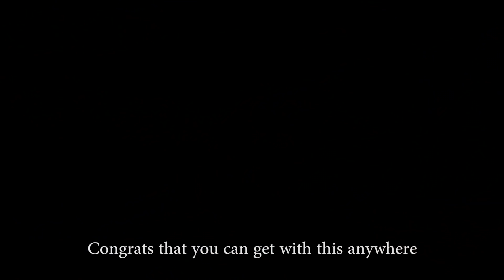MX Enduro - Dirt Bike Exchange | Riding Differences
Riding Enduro is way of life! Guys exchange bikes to test if there are any differences in riding.. There were many. Watch & enjoy!